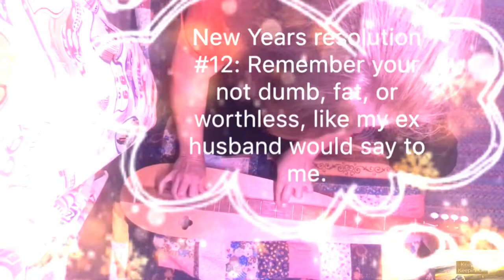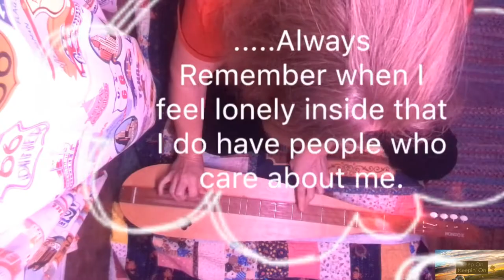Auld Lang Syne Dulcimer.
MountainDulcimer. Happy New Year 2019.